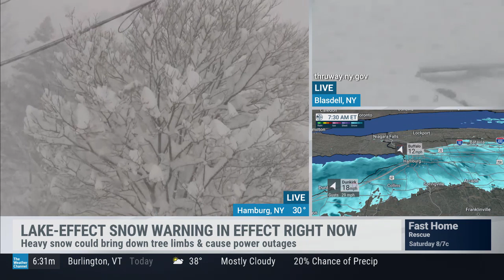Jim Cantore Reports in 26" of Snow and Counting in Hamburg, NY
Meteorologist Jim Cantore is reporting in Hamburg, New York where lake effect snow is dropping huge amounts of snow!
Download The Weather Channel TV app NOW on your smart TV and get access to our LIVE coverage and original shows, plus exclusive, app-only content!